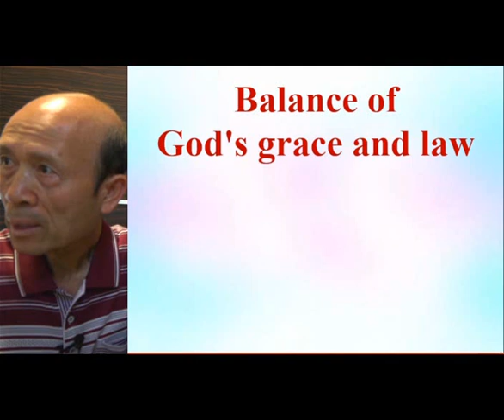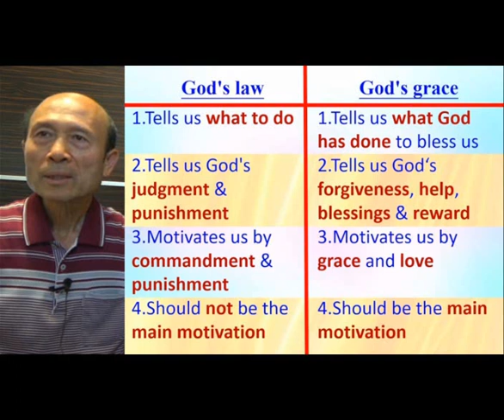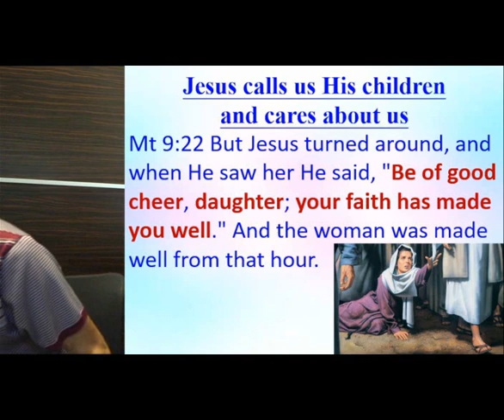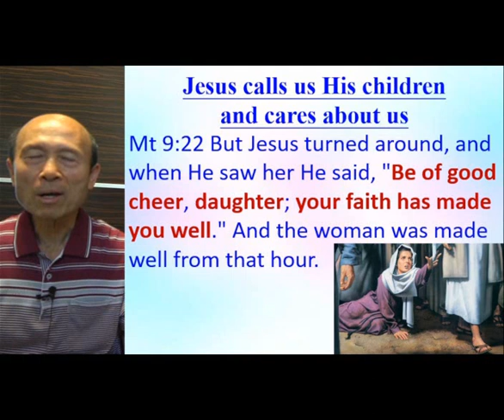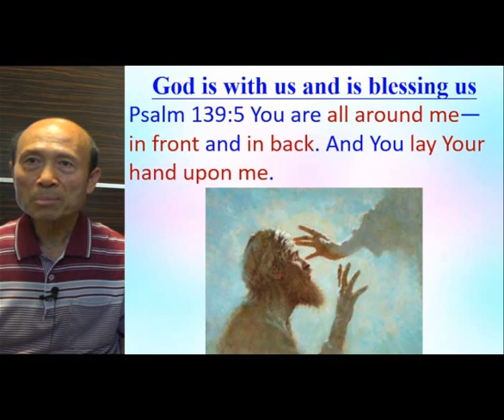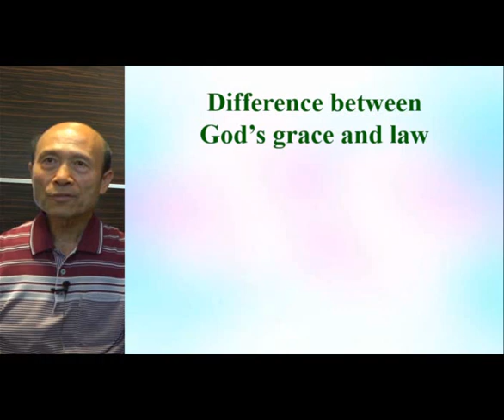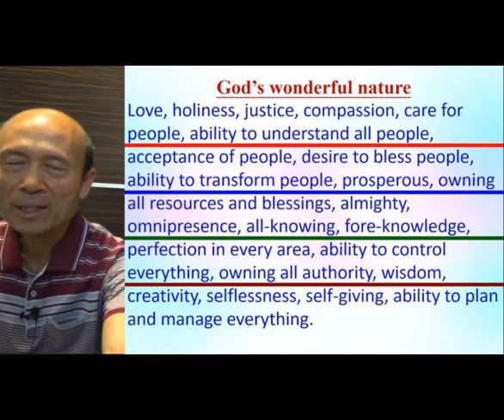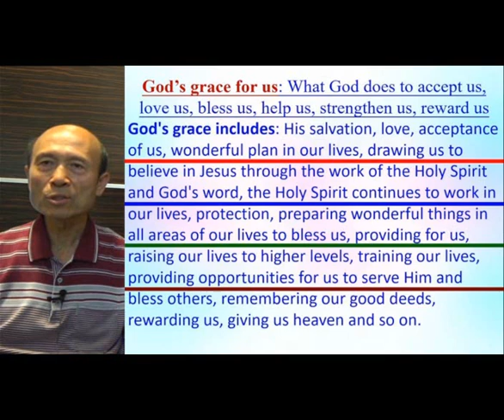Balance of God’s grace and law (A) - 2022.03.16 - Pastor Yip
Balance of God’s grace and law (A)

祝福你！

請肯定戶口名字是：Global Fire Missions Ministries Limited.

1. 與主的關係：怎樣建立與主相愛的關係，怎樣從主的愛得力，怎樣深信神的供應和計劃。
2. 處理生命：怎樣不被人、罪、負面思想情緒和潛意識、婚姻和生活的問題、和侍奉的問題影響。
3. 進入不同層次的侍奉：侍奉可以由簡單的生活見證，到建立別人的靈命，或進入策略性的侍奉。

《輕鬆得勝》的特色：
1. 一目了然：簡單知道怎樣處理和發揮生命。
2. 有實際可行的方法：我和很多人曾20年實際地應用。
3. 可以輕鬆喜樂地得勝：可以在恩典中輕鬆喜樂地處理任何問題，不需要在壓力下成長。因為耶穌的軛是容易的，而神喜悅我們任何真心的努力。
4. 活出《輕鬆得勝》並不太難：處理和發揮生命並不是遙不可及。